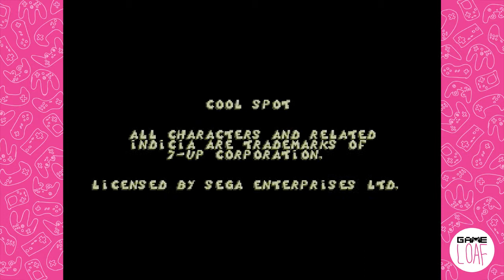Cool Spot - Episode 1 - Gameloaf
the uncola